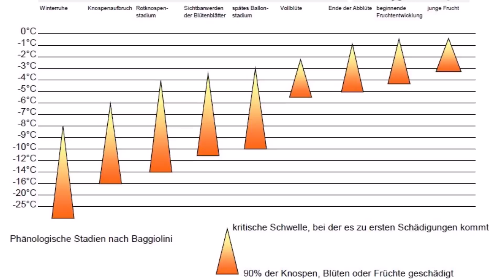Warum FALLEN KLEINE FRÜCHTE ab??? Frühzeitiger Fruchtfall an Obstbäumen erklärt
Hier findet ihr die im Video angesprochenen Präparate(*):

► Biologisches Mittel gegen Blattläuse, Wickler und Sägewespe
► Gegen Kräuselkrankheit und Monilia
► Netzschwefel gegen Mehltau

In diesem Video eigen wir dir, warum Obstbäume nach der Blüte kleine Früchte abwerfen.

Wetterbedingungen spielen eine große Rolle bei der Fruchtentwicklung.
Frost kann zum Absterben der Früchte und anschließendem Fruchtfall führen. Kaltes Wetter kann den Insektenflug und damit die Befruchtung beeinträchtigen.
Auch die Befruchtung selbst wird durch kalten Wetter negativ beeinflusst. Wenn es zu kühl und trocken ist, kann es sein, dass die Assimilation nicht ausreicht um Blüten und Früchte ausreichend zu versorgen.

Die Nährstoffversorgung ist ebenfalls ein wichtiger Faktor. Insbesondere die Verfügbarkeit von Stickstoff und Bor kann die Befruchtung stark beeinflussen.

Schädlinge wie der Apfelwickler und der Pflaumenwickler können ebenfalls zur vorzeitigem Fruchtfall führen. Ähnlich verhält es sich mit anderen Schädlingen wie z.B. der Pflaumensägewespe.

Physiologische Störungen wie das Röteln der Kirsche oder der Junifruchtfall beim Apfel können ebenfalls auftreten. Obwohl diese keine Schaderreger als Ursache haben, kann es durch kühle Witterung nach der Blüte, Trockenheit im April, Mai und Juni oder eine unzureichende Nährstoffversorgung begünstigt werden.

0:00 Spätfrost
1:18 schlechtes Blühwetter
5:15 Sortenunterschiede bei Zwetschken
6:03 Düngung und Nährstoffversorgung
7:30 Schädlinge
10:54 Pflanzenschutz Kräuselkrankheit und Monilia
11:59 Röteln von Kirschen und Junifruchtfall